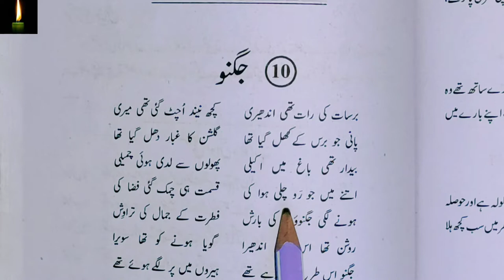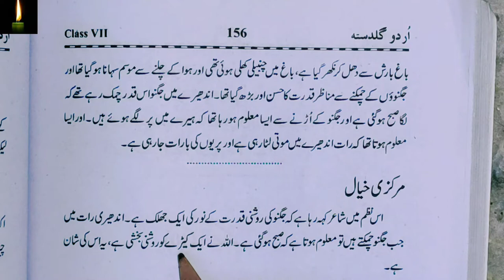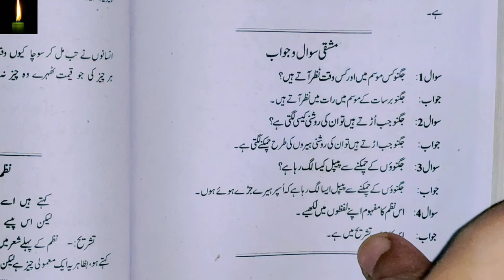class 7 chapter 10 with answer Jugnoo urdu guldasta according to syllabus urdu ncert